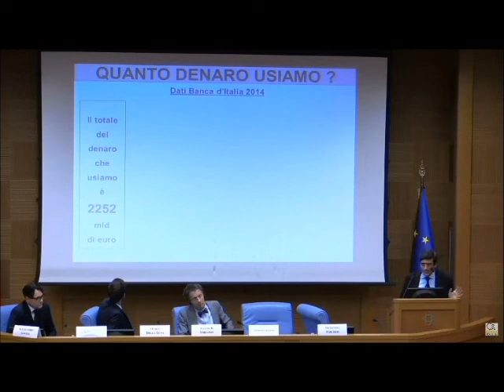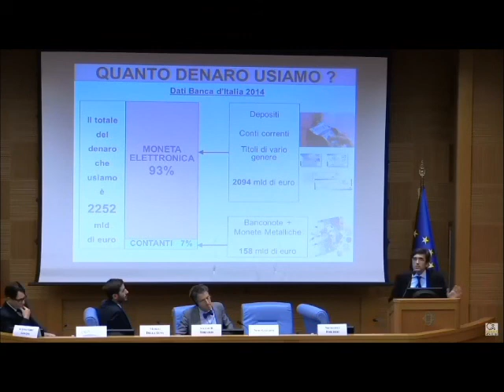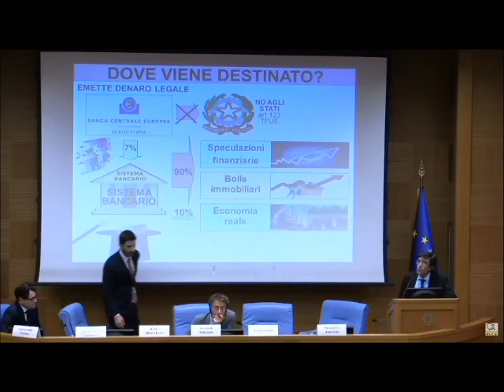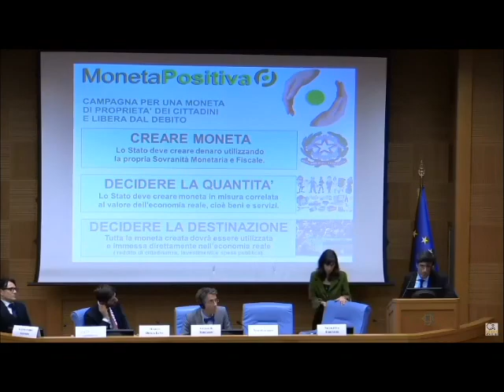Banche e creazione di moneta - Fabio Conditi - Estratto n.1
Il convegno "Banche e creazione di moneta si è tenuto a Roma il 4 novembre 2016 all'Aula dei Gruppi Parlamentari della Camera dei Deputati ed è stato organizzato dal Movimento 5 stelle.
Questo è l'estratto n.1 dell'intervento di Fabio Conditi, Presidente dell'Associazione Moneta Positiva, che ha parlato di come le banche creano dal nulla il denaro attraverso i prestiti, e di come lo Stato può esercitare la propria sovranità monetaria.